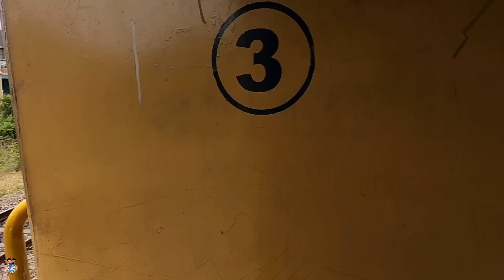ബസ്സിലും ട്രെയിനിലുമായൊരു യാത്ര - Tuticorin to Sengottai via Tirunelveli | Bus & Train - Tamil Nadu